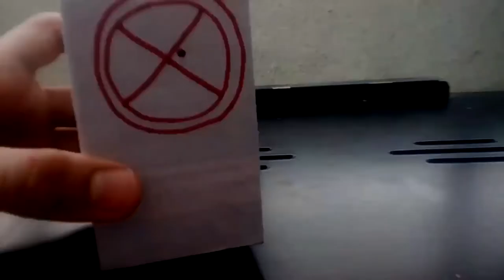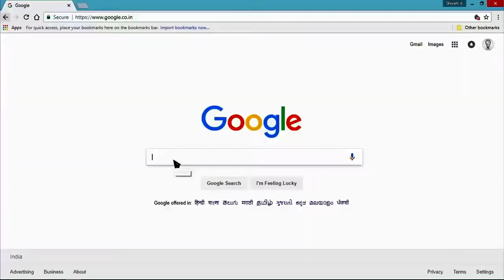🔥Things To Do In Quarantine🔥 | S.K.I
THANK YOU! FOR WATCHING